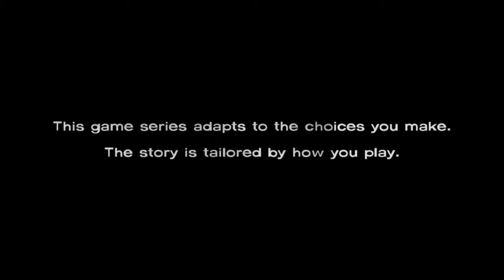The Walking Dead Episode 3 Part 1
Today, following the cannibalism, we check out the Pharmacy to gather more supplies. As always, constructive criticism is more than welcome!